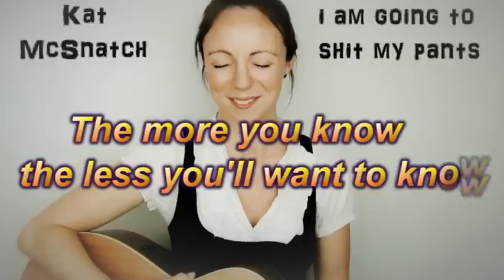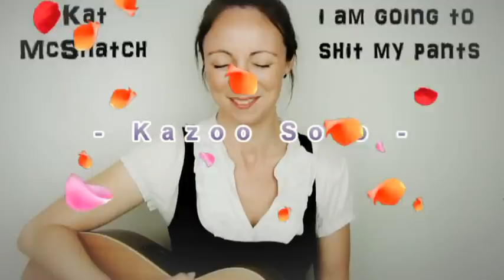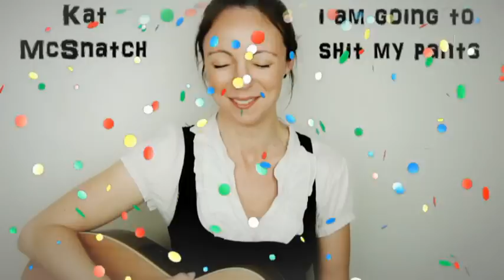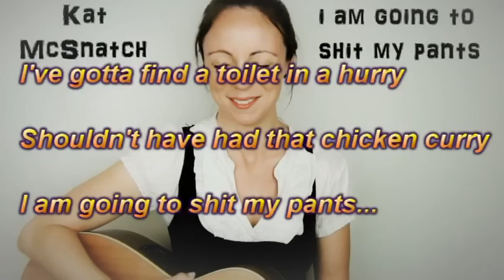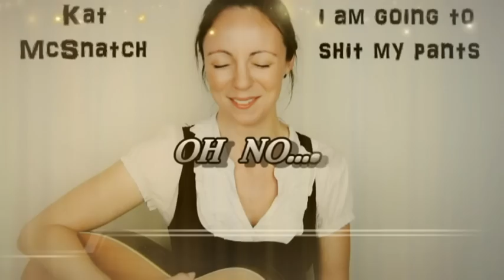SHIT MY PANTS | Lyric Video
Brand New Album: RESPECTABLE MEMBER by Kat McSnatch OUT NOW!

Special thanks to the assholes from my past for inspiring me to create these songs.

Biggest thanks to my supporters: Thank you for laughing at life with me. xox

CREDITS:

Shit My Pants
Music and lyrics written and performed by Kat McSnatch.
Kazoo and guitar performed by Kat McSnatch.
Keys and extras performed by Damien Slingsby.
Drums performed by Mark Sutton.

Produced by Damien Slingsby.
Mixed by Mark Webber and Damien Slingsby.

Drums performed by Mark Sutton and recorded by Greg Stott at HiHat Recording Studio.

Mastered by Ryan Smith at Sterling Sound – New York, United States.

All artwork, videos, music and lyrics © Kat McSnatch® 2014.